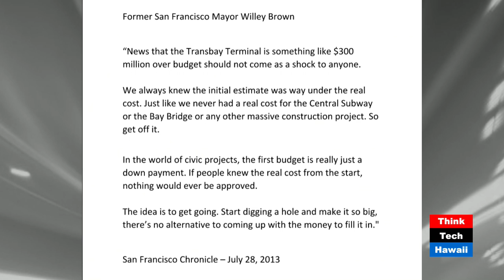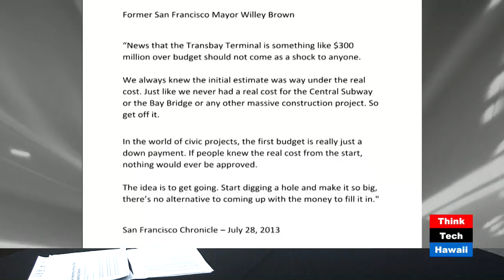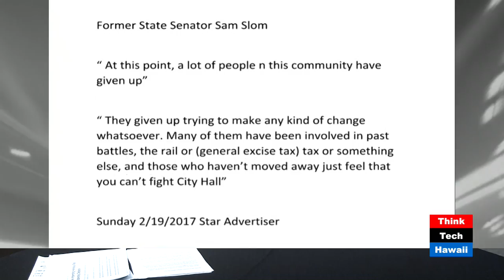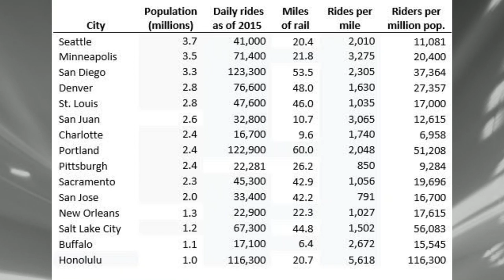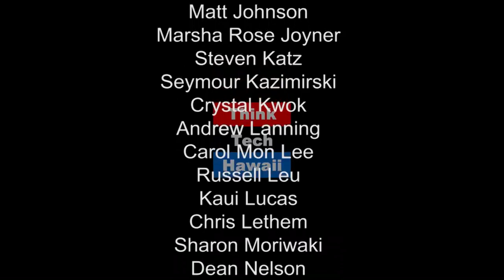HART's Ridership Projections - Fantasies, Fairytales and Alternative Facts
This week Tim Apicella sits down with Cliff Slater, co-author of a recent news article criticizing HART’s wildly inflated rail ridership projections. They discuss those numbers in detail along with the surging cost of the project, and pleas from the mayors office to obtain more tax dollars from the state legislature.